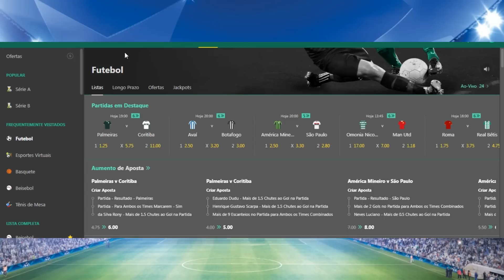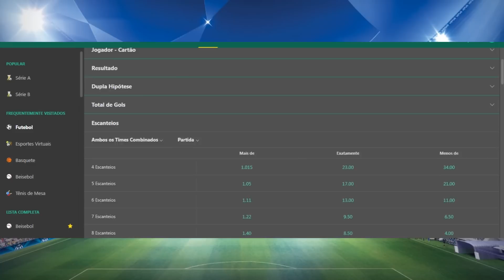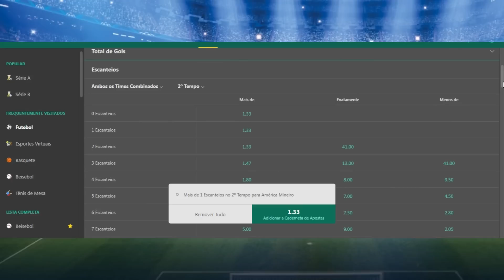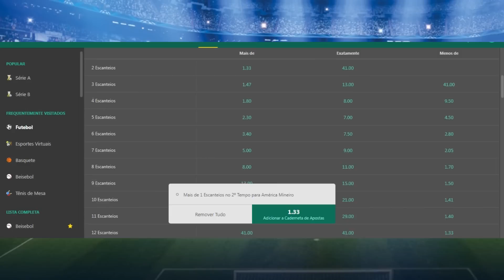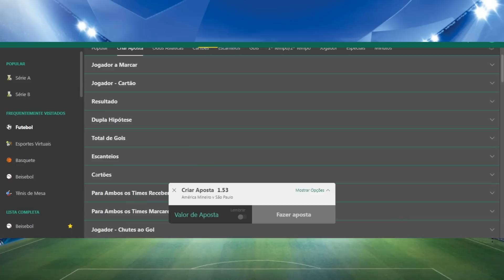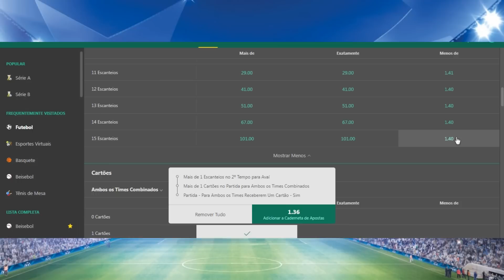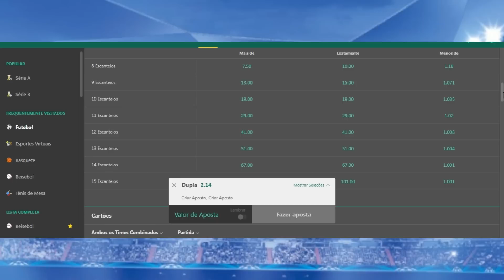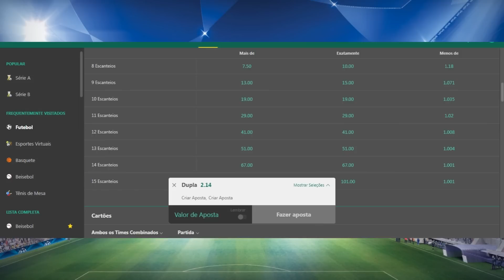BET365: ESTRATÉGIA BET365 MÉTODO PARA LUCRAR NA BET365 COM ESTRATÉGIA PRO FUTEBOL NA BET365